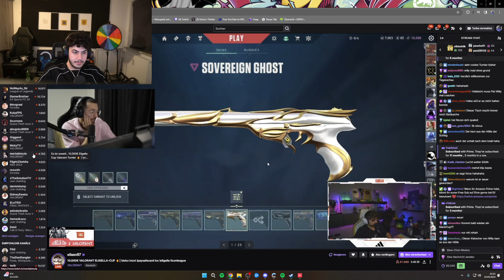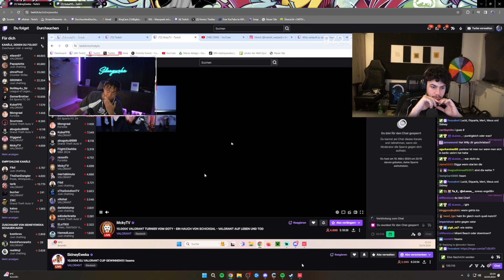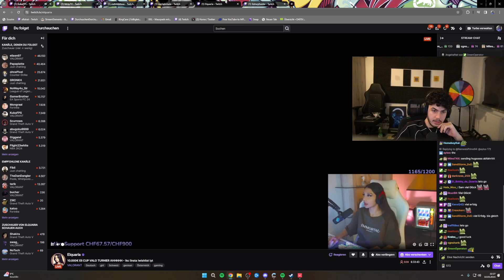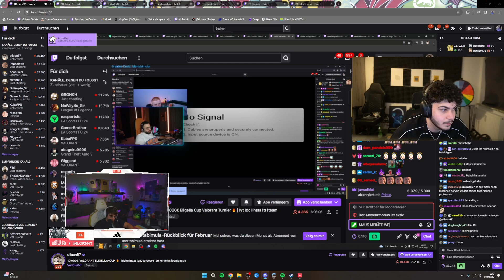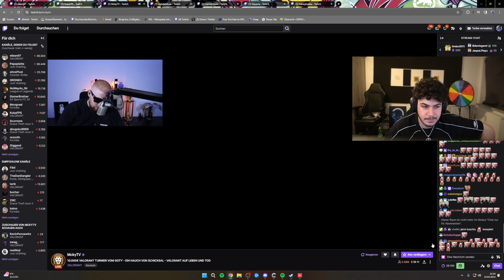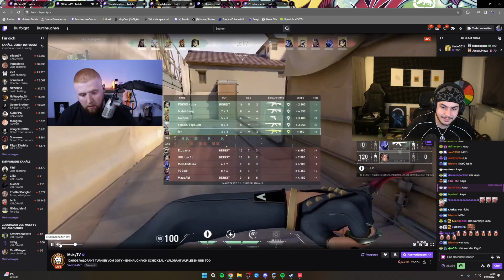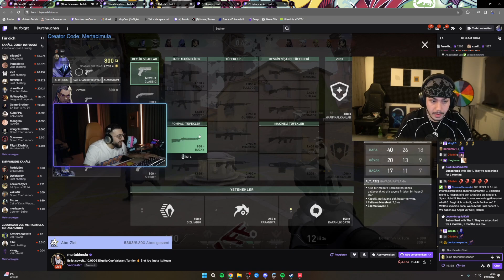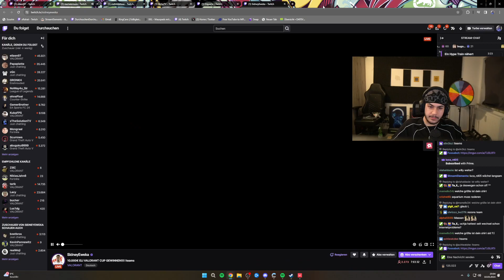🔴 xRohat [Valorant] Livestream vom 10.3.2024 [Part 10]